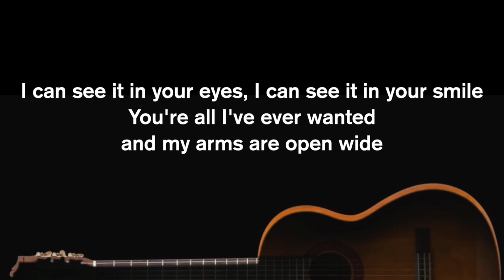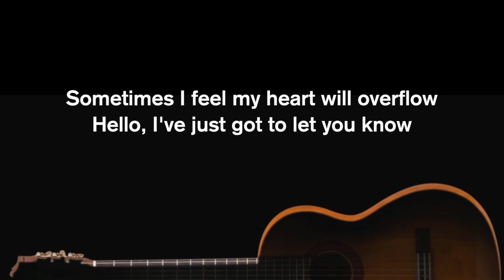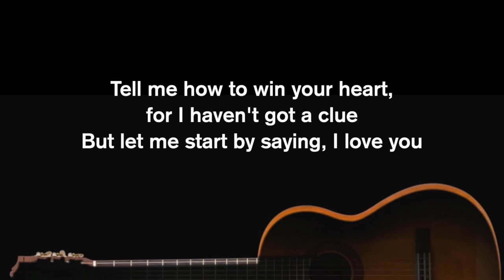Hello - Lionel Richie (Acoustic Karaoke)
Acoustic Karaoke
Hello
by Lionel Richie
Songwriters : Lionel B. Jr. Richie
Original Key
Easy Version

Lyrics

I can see it in your eyes, I can see it in your smile
'Cause you know just what to say, and you know just what to do

'Cause I wonder where you are and I wonder what you do
Tell me how to win your heart, for I haven't got a clue